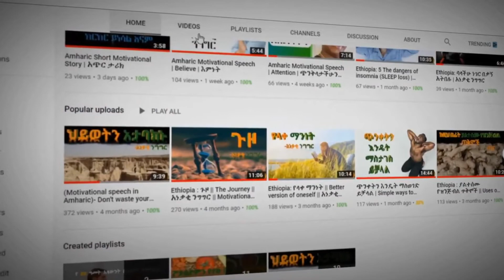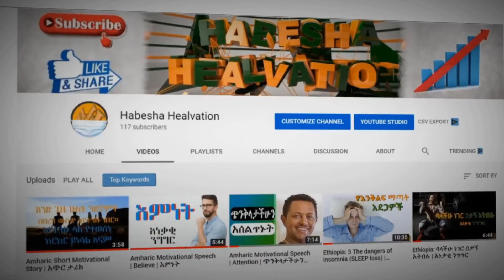Amharic Motivational Speech | Dream | ህልም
Dreaming of being ambitious symbolizes success regarding business or school. With a lot of hard work, you will be able to study or do whatever you want.

0:00 መክፈቻ(intro)
0:44 የሚጀምርበት(VideoStarting)
5:25 መዝጊያ(outro)